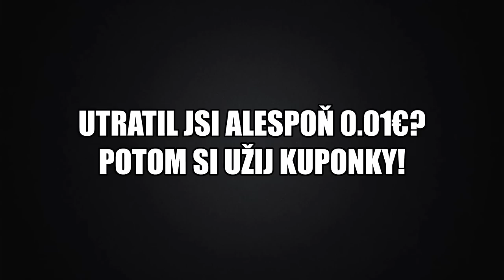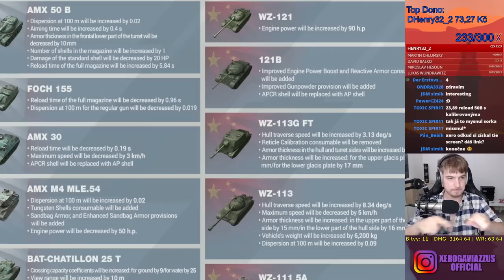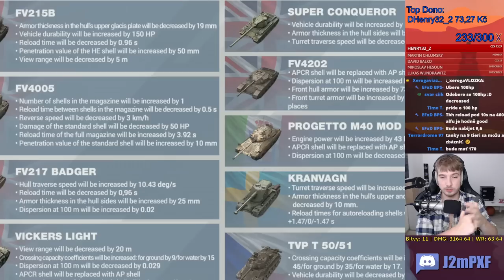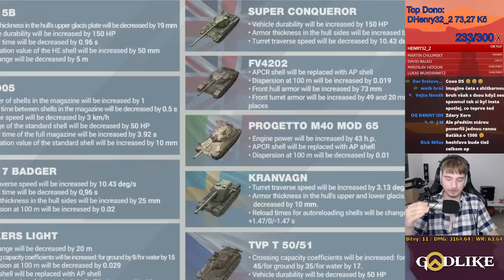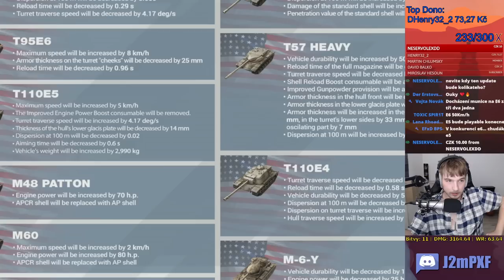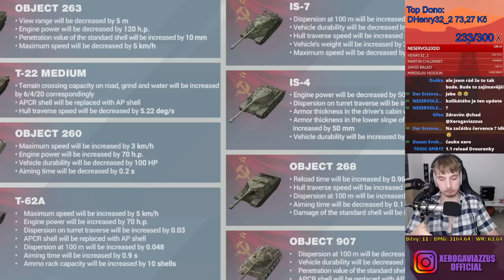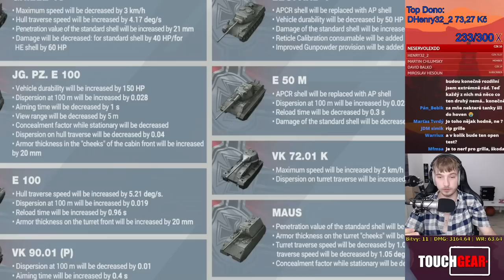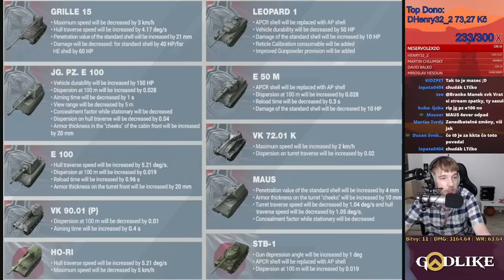UPDATE 9.1 - Které tanky budou OP a které odpad? | WoT Blitz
Njoy!

Sponzoři iPadu:
Jiří K.
Pavel Kabát
Kuli Pikle
DRACULA
Tomáš Airy Kořistka
DiraxCz
Kloktator Broken
iTzkoblizek
Thomas Karasek
Iamkosik
agy12
Šam Pus
Henry32_2
Sun203
Pexindr
Scotom
misko torok